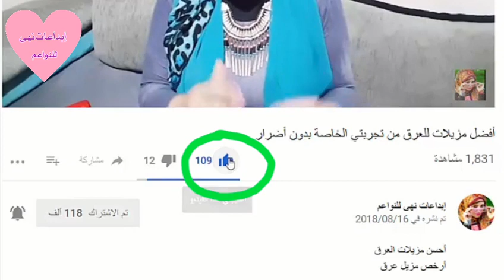زيادة الوزن تبدأ بعلاج القولون العصبي/بومزوي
زيادة الوزن وعلاج النحافة بعلاج القولون العصبي /علاج بومزوي
التخلص من النحافة يبدا بتنظيف القولون وعلاجه، وبهذا الفيديو شاركت معاكم 3 وصفات لعلاج القولون علاج بومزوي لزيادة الوزن,علاج النحافة.